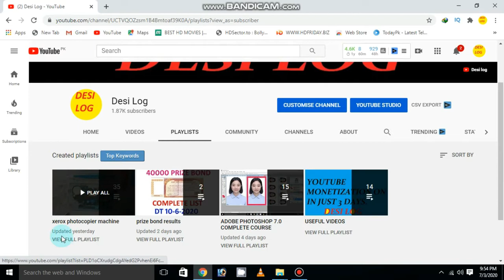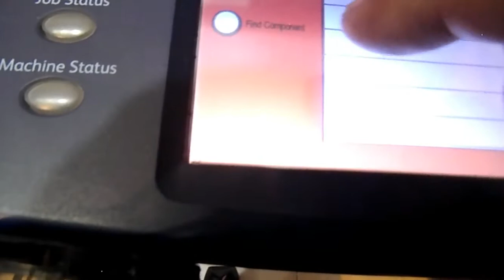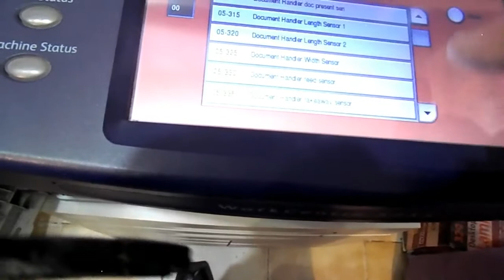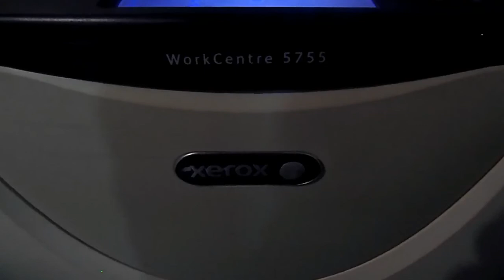ERASE LAMP FAILURE XEROX 5755 PHOTOCOPIER MACHINE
toner refilling xerox photocopier machine